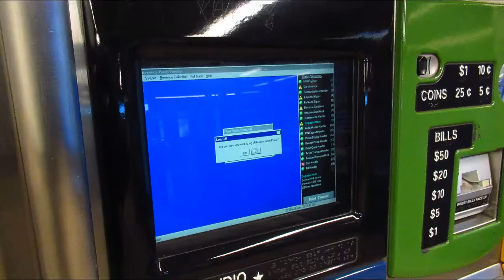Transit Montage - Spring 2022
Recorded April-May 2022

I only used whatever I dumped onto my hard drive, so I will probably remake this video in the future